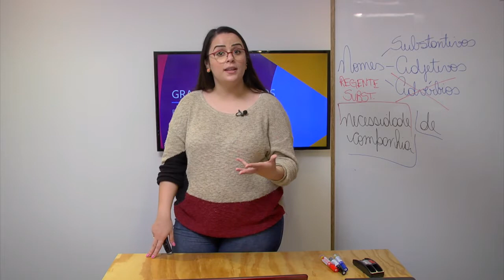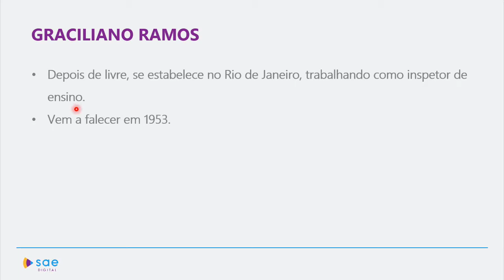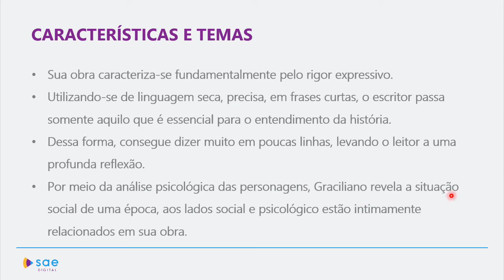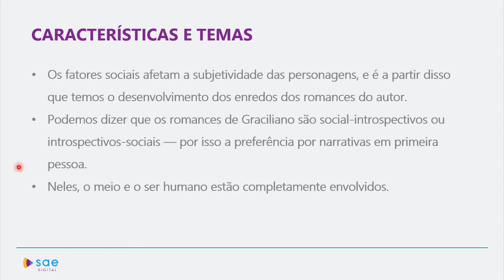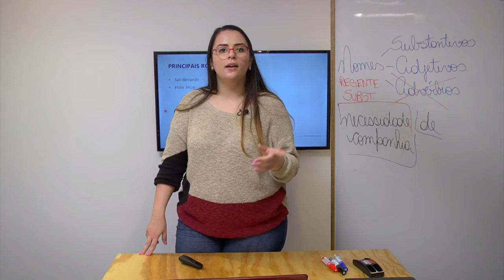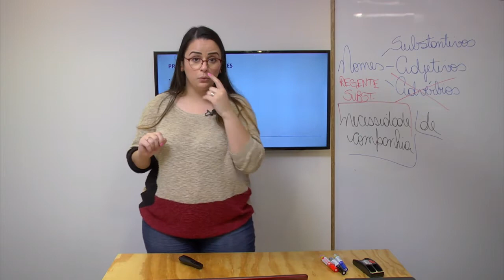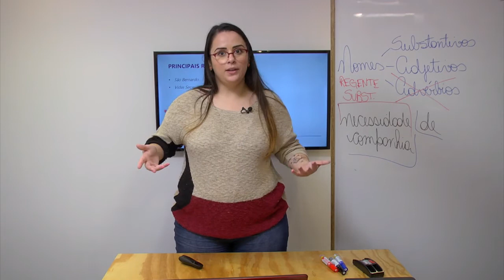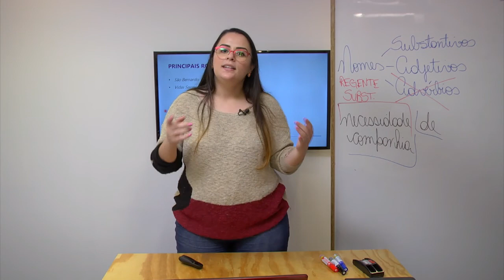2ª série I Literatura I Graciliano Ramos I Aula 01